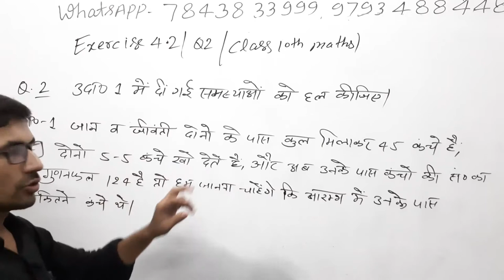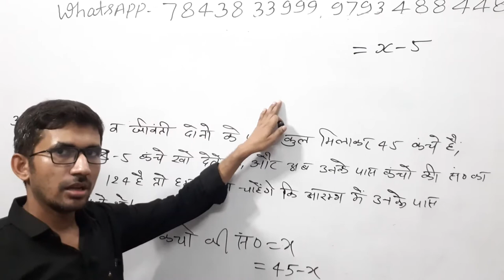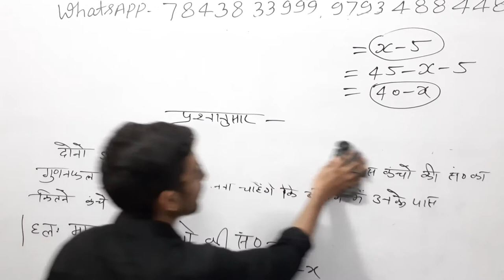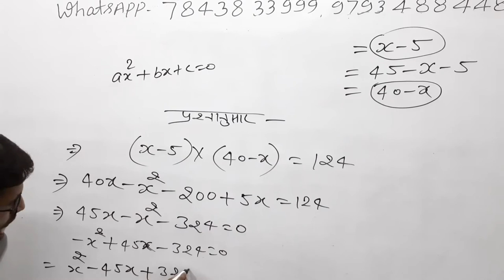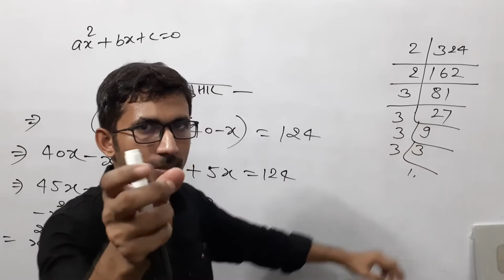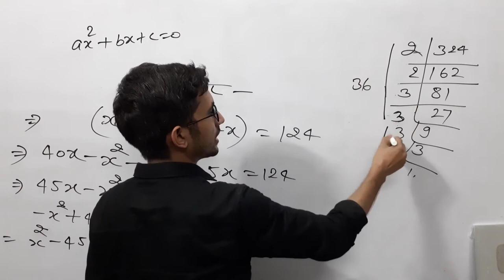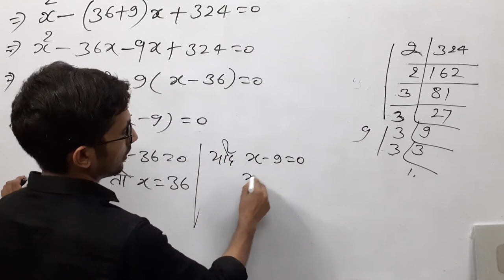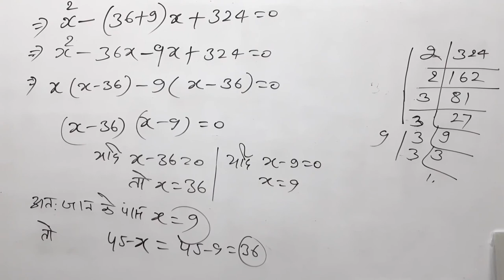Ex - 4.2 Q - 2 Class 10th Maths Ex 4.2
class 10th math exercise 4.2 ka question number 2,